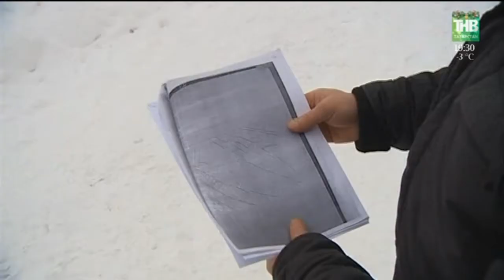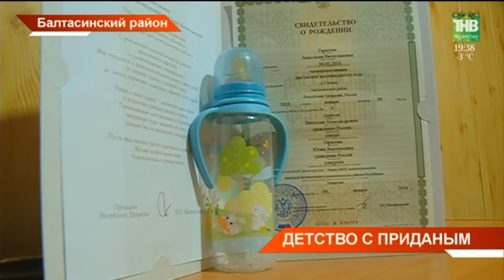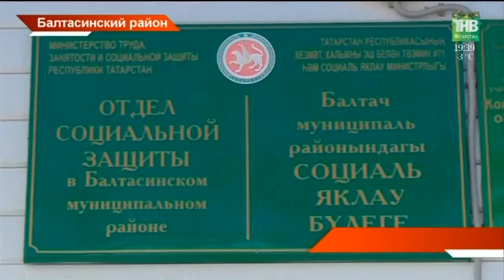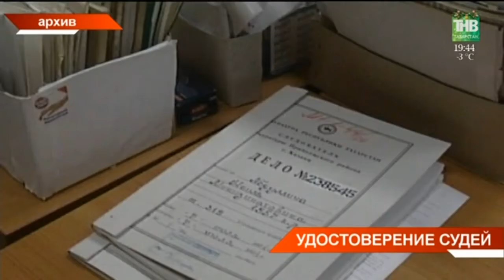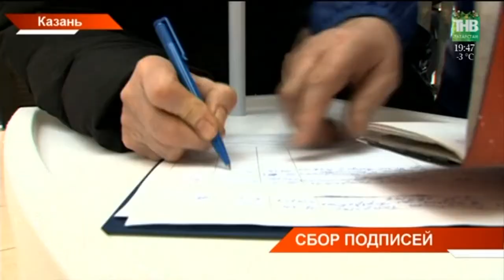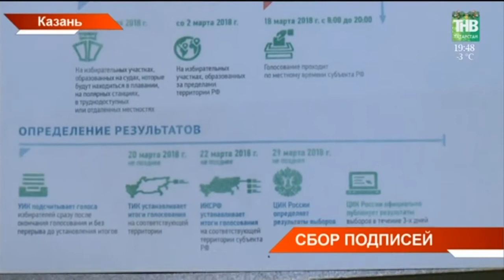Новости Татарстана 11/01/18 ТНВ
→ Бои по правилам или без? Казанская прокуратура проводит проверку уличных боёв, которые проходили в бывшем здании фабрики Алафузова. Зрелищные драки   приходили смотреть сотни зрителей. Была информация и о том, что в боях участвуют несовершеннолетние. Так ли это?
→ Спорная тропинка довела соседей до суда. Для одних позволить обустроить дорогу, значит лишиться части дома, для других -конфликт уже стал делом принципа. Гульсина Ибрагимова - жительница посёлка Куюки Пестречинского района может лишиться полностью своего дома. Ведь весь участок находится в пользовании ее соседки. Она же через суд просит позволить ей войти с бульдозерами и расчистить территорию.
→ Первый пошёл. Татарстанцы начали получать новые пособия на ребёнка. Согласно поручения Владимира Путина с начала года по всей России начали поощрять первенцев. Так младенец, появившийся после 1 января, каждый месяц будет приносить маме и папе сумму, примерно равную прожиточному минимуму.
→ Рак - не приговор, а диагноз. За 5 лет смертность от онкологии в Татарстане снизилась на 2 %. Сегодня опухоль диагностирована у каждого 40-ого татарстанца. Своевременное обследование – это гарантия не допустить тяжёлой стадии рака и вовремя начать лечение.
→ Работают в большинстве женщины, а нагрузка как на мужчин.  Сегодня в Госсовете служители Фемиды получили удостоверения из рук Фарида Мухаметшина. Сейчас в республики почти 200 мировых судей. Рассмотрели они только в прошлом году 7 тысяч уголовных дел.
→ В регионах продолжается сбор подписей в поддержку кандидатов в Президенты. Напомним, документы в Центризбирком подали 15 самовыдвиженцев и 21 кандидат от политических партий. Для официальной регистрации самовыдвиженцам необходимо собрать не менее трёхсот тысяч подписей в свою поддержку, а тем, кто от непарламентских объединений – сто тысяч.
→ Приношение учителю! В Москве прошел концерт, посвященный памяти Фоата Мансурова. Легендарному дирижеру и художественному руководителю Государственного симфонического оркестра Татарстана, дирижеру Государственного академического Большого театра России 10 января исполнилось бы 90 лет. Почтить память маэстро собрались десятки музыкантов из разных городов и стран.
→ У добра нет лица, но есть имена и поступки. Вся республика подключилась к сбору средств в помощь детям, потерявшим родителей в страшном ДТП в Пестречинском районе. Начали священнослужители, поддержали артисты татарской эстрады, продолжили татарстанцы.

Координаты:
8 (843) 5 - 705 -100

Таяну ноктасы. В эфире: пн, вт, ср, чт - 19:00

Вечерняя игра. В эфире: пн, вт, ср, чт - 22:10

7 дней. В эфире: вс - 19:30, 21:30